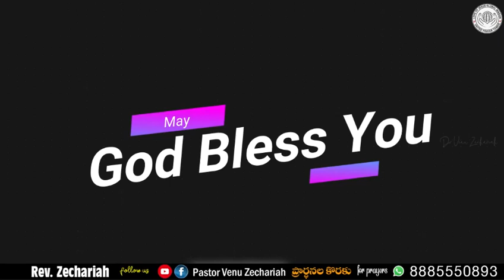Today God promise 24-1-24 ఈరోజు దేవుని వాగ్దానం - pastor Zechariahvenu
Video from Rev.Dr.zechariah Pastor